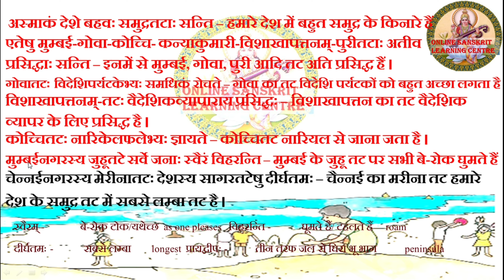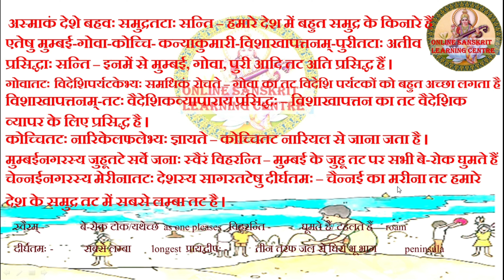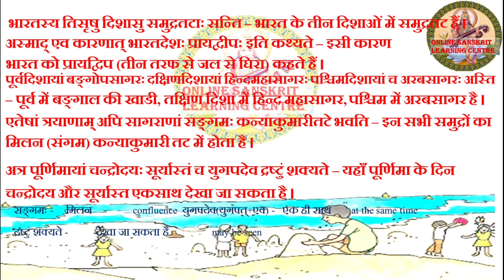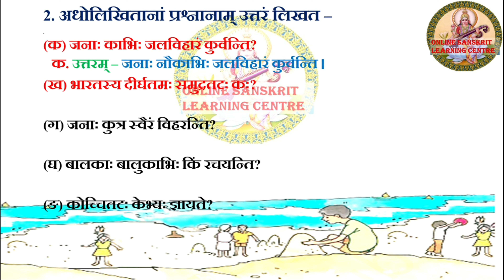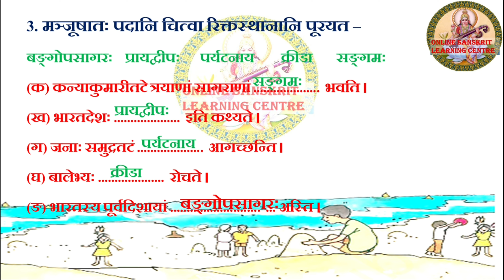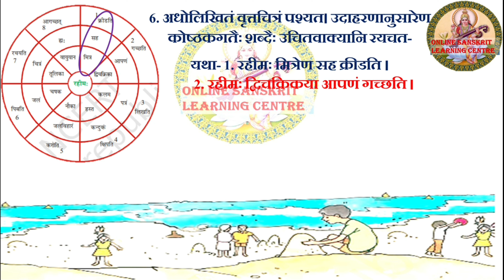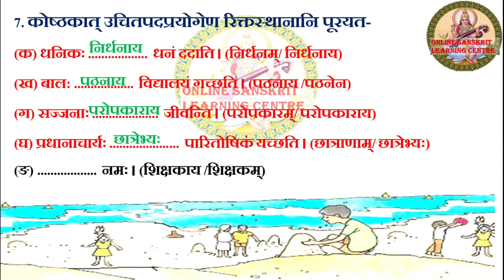samudratat [समुद्रतटः] Hindi Translation and solutions | NCERT Sanskrit Class 6 Chapter 6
ncert के सभी पाठों की विस्तृत व्याख्या एवं प्रश्नोत्तर को सरल भाषा में समझने के लिए जायें

00:00 intro
00:22 Hindi Translation हिंदी व्याख्या
06:06 exercise 1 अभ्यास एवं प्रश्नोत्तर
06:37  अभ्यास 2
08:22 अभ्यास 3
09:26 अभ्यास 4
09:57 अभ्यास 5
10:46 अभ्यास 6
12:06 अभ्यास 7

विशेष धन्यवाद  @Online Sanskrit University  के संचालक महोदय को देना चाहते हैं जिनकी प्रेरणा से आज लगभग 100 विडियो बनने जा रहे हैं । भूयो भूयः धन्यवादाः